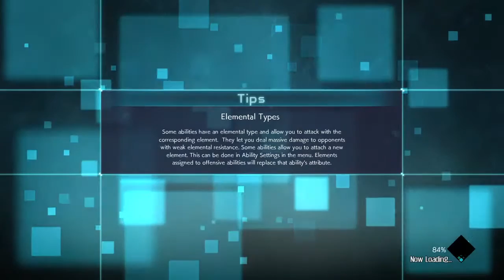At this point i lost count j force